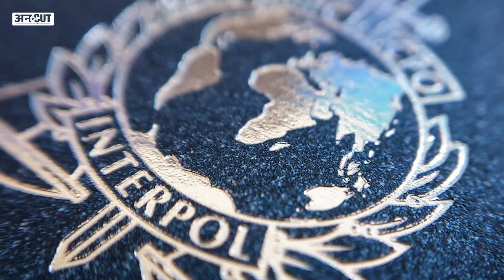अलग-अलग रंग का क्यों होता है INTERPOL का नोटिस,कब कौन सा नोटिस जारी किया जाता है?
Red Corner Notice: Interpol ने Mehul Choksi का नाम रेड नोटिस से बाहर कर दिया है. यहां सवाल ये है कि इंटरपोल कब कौन सा नोटिस जारी करता है? ब्लैक ,ऑरेंज,ब्लू,पर्पल,येलो और ग्रीन नोटिस का क्या मतलब होता है? जानने के लिए देखिये Uncut की ये रिपोर्ट.

00:00 Introduction
01:00 chapter 2
02:00 chapter 3